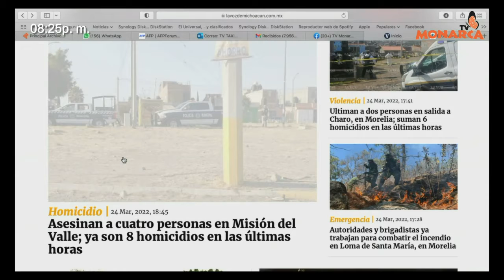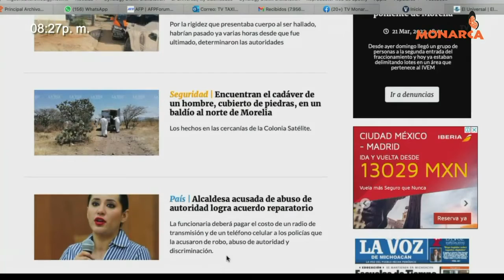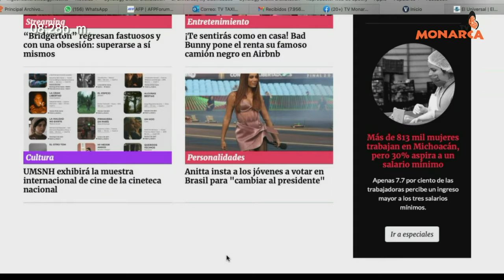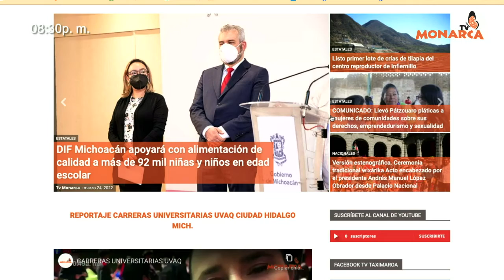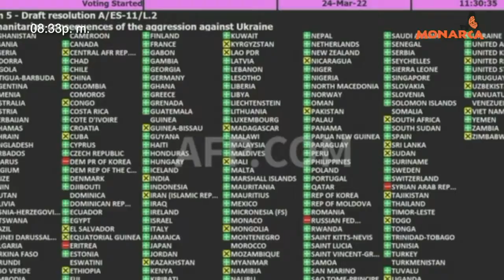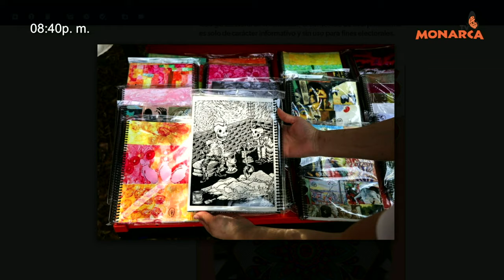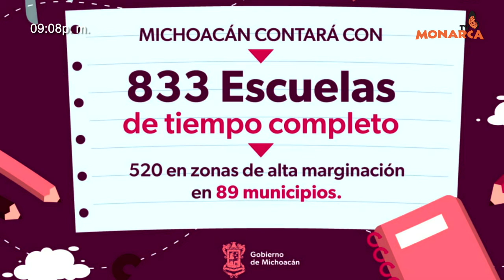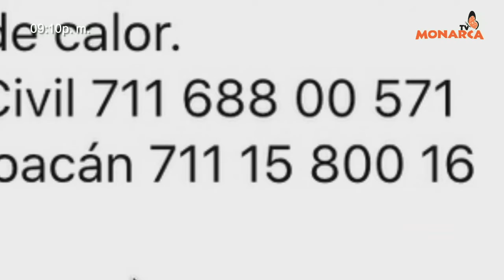NOTICIARIO NOCTURNO PAIS DE LA MONARCA 24 DE MARZO DEL 2022